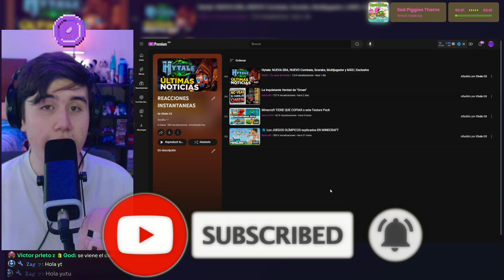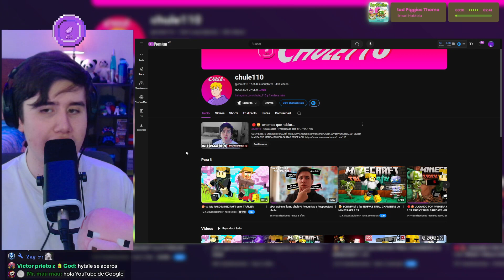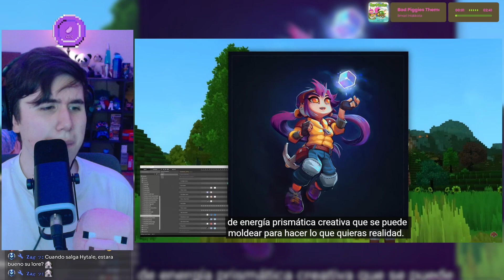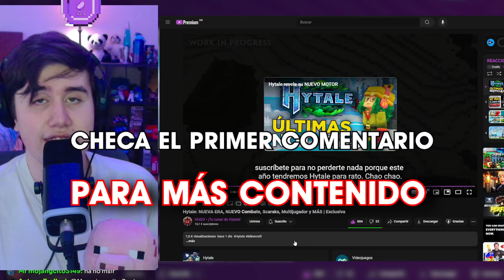😱 ¿HABRÁ HYTALE EN 2024? ESTÁ MUY CERCA (Chule REACCIONA a HUGO)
Chule reacciona a un video de HUGO, en la cual veremos NUEVA INFORMACIÓN de HYTALE en 2024, donde nos enseñaron y CONTARON muchas cosas nuevas, como el LORE del mundo, el NUEVO COMBATE y MUCHAS COSAS MÁS, muy buena idea y video :)

HUGO - ¡Tu canal de Hytale!